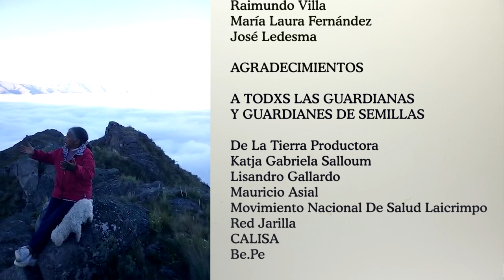Semillas en Movimiento_Semana Continental de la Semillas Nativas y Criollas 2020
SEMILLAS EN MOVIMIENTO
Semana Continental de Semillas Nativas y Criollas

¿Que es una semilla para vos? es la pregunta que da inicio a una experiencia colectiva en el que más de sesenta testimonios de todo el país, hilvanan un relato contundente sobre la centralidad de las semillas en nuestras vidas. Guardianes y guardianas en ciudades, montañas, selva, valles, dan vida a un intercambio virtual de saberes y de semillas, reflejando historia, ancestralidad, diversidad, conciencia y convicción: Semillas libres, para pueblos libres.

Esta producción fue realizada para la Semana Continental de Semillas Nativas y Criollas 2020, por MAELA Argentina, Fundación Rosa Luxemburgo y el Colectivo Audiovisual Vaca Bonsai. Fue posible gracias a la gran cantidad de testimonios recibidos de todo el país durante dos meses. Es resultado de un trabajo conjunto de cientos de personas que en sus territorios encontraron la forma de hacer llegar sus voces y semillas, pese al contexto adverso generado por la pandemia del COVID19.

Fundación Rosa Luxemburgo Oficina Cono Sur
MAELA Argentina